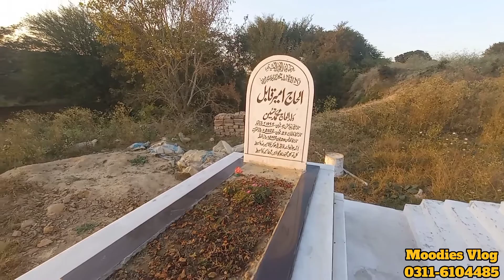Grave of which person we find in Village||سوچانی گاؤں @Kashmiri_Vloggers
Grave of which person we find in Village||سوچانی گاؤں ‎@Moodies#Vlog